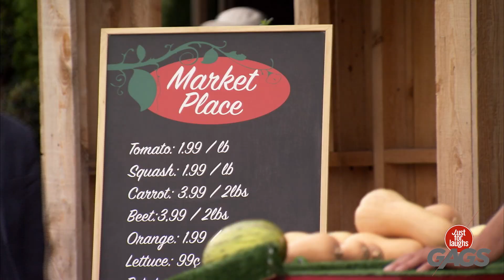Ce qu'il ne faut pas faire à une femme enceinte | Juste Pour Rire les Gags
Je ne suis même pas enceinte !